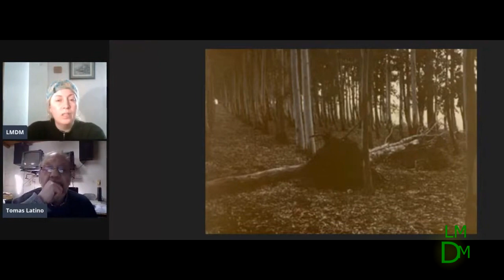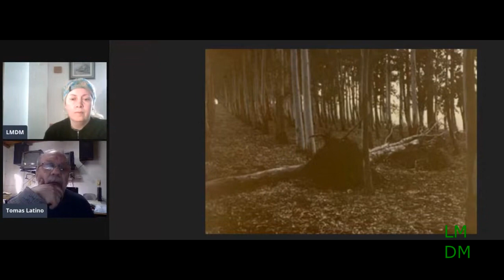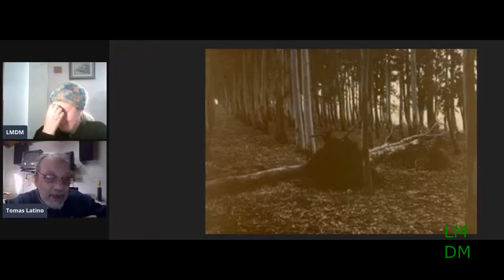LA AURORA cap 4 La Serie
En este capítulo escucharás un audio verdadero de una nave extraterrestre.
Impresionante relato de eventos en el lugar involucrando militares. Todo esto por Tomás Latino, un protagonista que estuvo ahí en tiempo y lugar.
Tomás Latino relata todo lo que vivió e investigó durante décadas en la mítica Estancia La Aurora en Salto, Uruguay junto a don Ángel Tona.

ESTE CANAL NO ESTÁ MONETIZADO.¡¡¡GRACIAS POR TU COLABORACIÓN!!.
Este canal no avala la desinformación ni la mentira sensacionalista. Plantea los temas y  las distintas posibilidades de interpretación desde la apertura pero también el sentido común, no caza bobos. Aquí damos la versión más apropiada que no deja de ser subjetiva, sin afirmar algo categóricamente.
Este canal no esta monetizado y es independiente. Por eso youtube no lo difunde y me ha amenazado con eliminarlo si toco algunos temas. Compartelo ayuda a difundir! También podes colaborar con el canal. CONTACTAME!

.Y para hablar de temas 🔥 como el 👑🐛